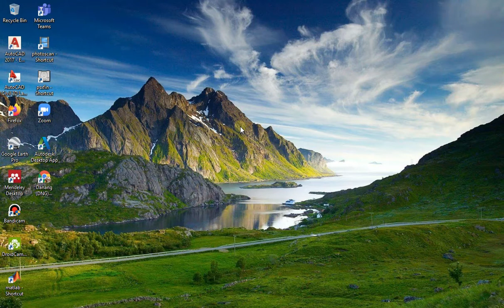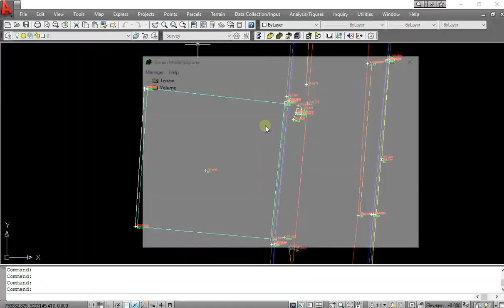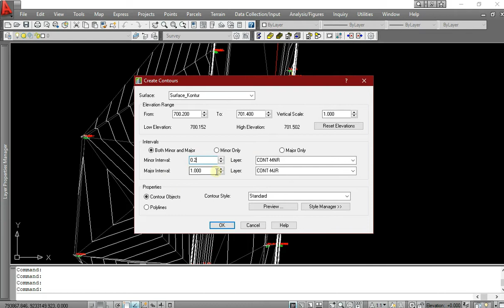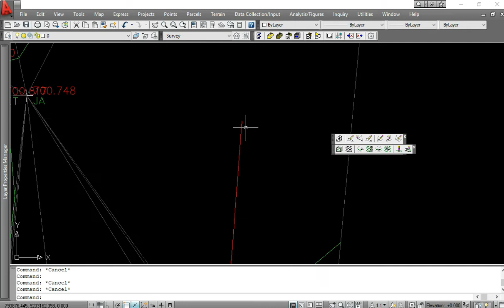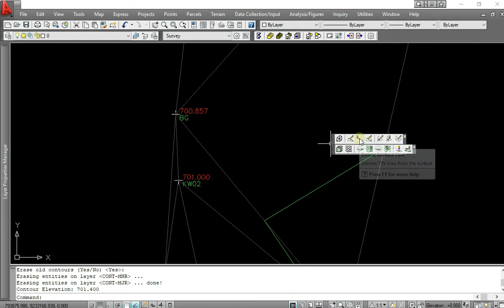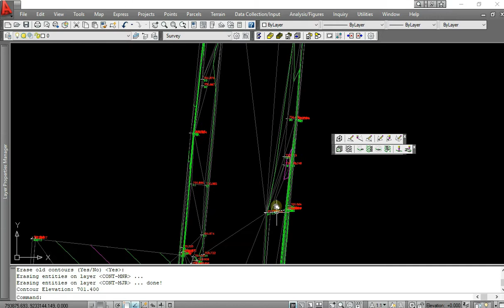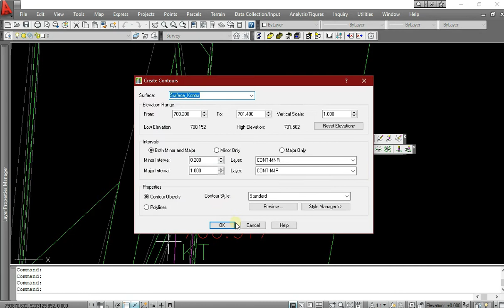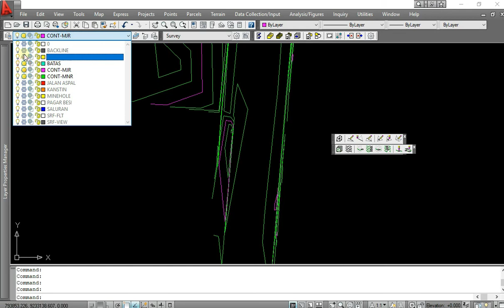Pengolahan Data TS: Part 3 Pembuatan Kontur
Berikut adalah tahap ketiga dari rangkaian video pengolahan data TS sampai jadi peta. Disini kita dapat belajar dan berlatih mengolah data TS sampai jadi peta bila mengikuti playlist ini hingga selesai. Jangan diskip!

Software yang digunakan pada video part 3 ini hanya AutoCAD Land Desktop 2009.

Untuk pertanyaan lebih lanjut bisa cantumkan di kolom komentar, terimakasih.

I'm a simple content creator, on YouTube I try to make content to educate and learn with my friends

You can find me on another platforms, stick around and have fun together!!